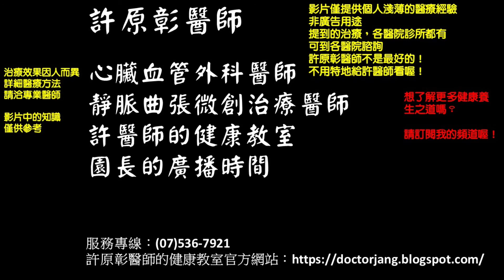靜脈曲張治療：顯微硬化劑注射治療示範｜許原彰醫師：台中，高雄，台南，台北，新竹，靜脈曲張專家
靜脈曲張 硬化劑注射治療 許原彰醫師 🤯🤯【靜脈曲張】不只單純是外觀不好看而已，當血液瘀滯到一定程度爆發後，會產生鬱血性皮膚炎，色素沉澱，肌肉痠痛，雙腳水腫，不耐行走！🔜🔜
🎬🎬這個影片想讓你了解：
🔸何謂硬化劑注射治療
🔸可以治療哪種類型的靜脈曲張
🔸硬化劑注射治療的效果如何
埔里基督教醫院心臟血管外科主治醫師